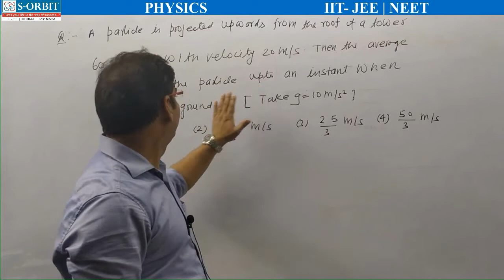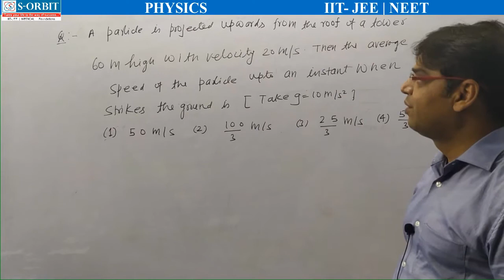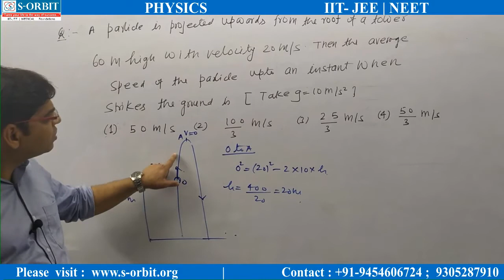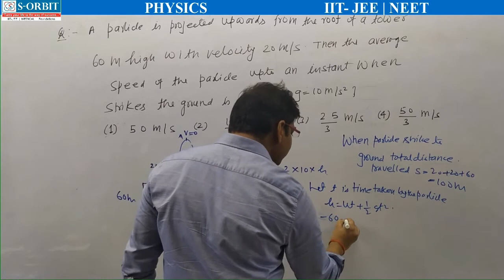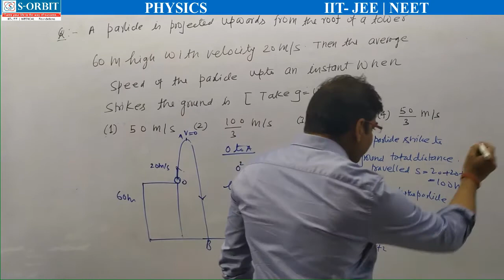JEE/NEET PHYSICS | Trick No-2 | Tips & Tricks | By Gyanendra Sir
Related to Kinematics.